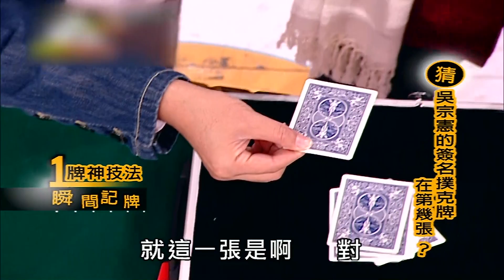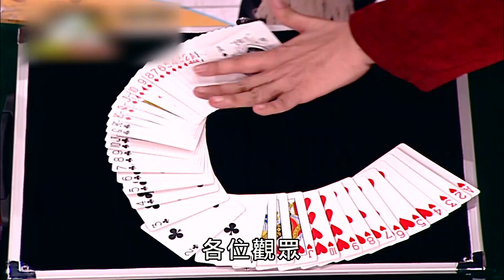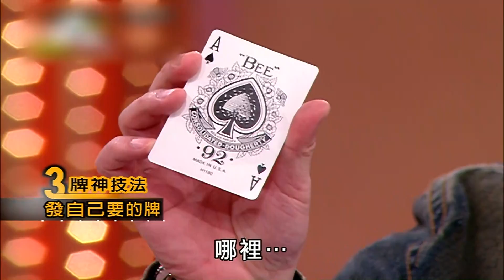【超級綜藝SHOW】（骨感美少女~梁靜茹 卓文萱 元若藍 品冠 強辯樂團 /亞洲牌神~郭安迪牌技show）第173集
◎超激瘦！骨感美少女～哪一位是運動高手呢？！
◎亞洲牌神郭安迪展現驚人牌技～記牌術、賭神搓牌，讓你驚聲連連！